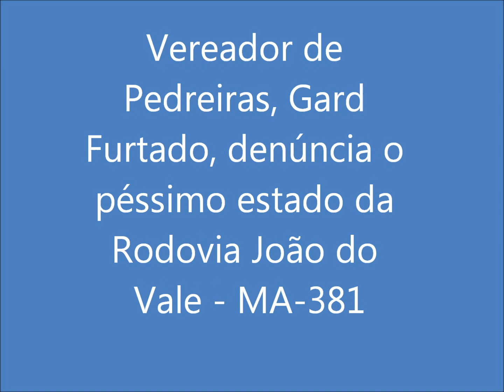Gard Furtado denuncia péssimo estado da estrada entre Pedreiras e Joselândia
Buracos, desmoronamentos e ponte com risco de cair elevam risco de acidentes na estrada entre Pedreiras e Joselândia

Na MA-381, uma sequência de buracos no asfalto e erosões nas margens são ameaças para quem transita diariamente pelo local

Alerta ligado na estrada que liga as cidades de Pedreiras e Joselândia. O trecho da MA-381, batizado de “Rodovia João do Vale”, encontra-se em estado precário. Estragos no asfalto provocados pelas chuvas e a previsão de novos temporais já são motivos de preocupação para quem transita diariamente naquela rodovia. A estrada de responsabilidade do governo do estado tem número elevado de acidentes de trânsito, inclusive, com muitos óbitos. Boa parte desses acidentes é por falta de conservação da pista. As ocorrências mais comuns são erosões, buracos, deslizamento e afundamento de pista, além de uma ponte que ameaçar cair depois de comprometimento da estrutura.

O trecho da rodovia estadual tem mais de 50 km, e além de ligar cidades, cortam várias comunidades rurais pertencentes à Pedreiras, Santo Antônio dos Lopes e Joselândia (Trindade, São Raimundo, Pau D`arco, Alto de Areia, Pacas, Marianópolis, Marimbondo, Cazuza, Serrinha...).

O vereador de Pedreiras, Gard Furtado (PR), que mora no povoado Marianópoles, tem notificado as autoridades responsáveis sobre os perigos para os moradores em decorrência da má conservação da estrada.

“Eu fiz vídeos para mostrar para as autoridades como está a conservação dessa estrada, para que elas possam ver a pista cheia de buracos. Também enviei ofícios para a secretaria de Infraestrutura do Estado, para que tenha conhecimento dessa situação. É lamentável a situação dessa estrada que foi um sonho para toda essa região; a construção dessa estrada foi uma luta de todos os moradores no sentido que ela estivesse pronta e hoje tá nesse total abandono”, lamentou.

O vereador Gard Furtado também registrou imagens da ponte do Igarapé do Marimbondo, localizada na MA-381. Após as fortes chuvas, peças da estrutura da cabeceira da ponte cederam e a ponte ameaça cair. Além de acidentes, a queda da ponte, caso não seja recuperada, pode isolar a região.

“Estamos na ponte do igarapé do Marimbondo, eu gostaria de mostrar para vocês, já fiz denúncia para os deputados, para os órgãos competentes, para secretarias... E a situação da ponte é essa, cada dia que passa, a ponte vai ficando mais deteriorada. Olha o tamanho do buraco, as peças que sustentam a cabeceira se deslocaram. A gente quer que a Sinfra mande um técnico para avaliar essa situação, caso ninguém faça nada, o resultado é que essa ponte desabe. Eu espero que Deus toque no coração do governador e ele mande uma equipe aqui, urgentemente, para ver a situação, verificar para que nós, não venhamos ficar isolados da cidade de Pedreiras. Aqui tem várias comunidades que têm plantações de bananas, pessoas que precisam se deslocar até Pedreiras e usam essa estrada”, explicou o vereador.

O deputado estadual Glaubert Cutrim (PDT), ouviu os clamores do vereador Gard Furtado; no dia 13 de fevereiro do corrente, protocolou, na Assembleia Legislativa, indicação solicitando ao Governo do Estado providências para que seja feita a recuperação da Ponte do Marimbondo e também solicitou que a Sinfra realize a recuperação asfáltica dos trechos da rodovia que sofreu danos devido as fortes chuvas.

“Devido o grande tráfego de veículos nessa rodovia e principalmente pelas fortes chuvas, é natural o surgimento de problemas pontuais. O papel dos vereadores, de acompanhar de perto o surgimento dessas demandas é fundamental, e aqui, trabalharemos para levar a solução o mais rápido possível. Tenho certeza absoluta que o Governador Flávio Dino atenderá mais esse pedido nosso, feito para beneficiar a população maranhense.” Destacou Glalbert.

No entanto, passado quase um mês, nada foi feito. O vereador Gard Furtado e os moradores seguem aguardando ansiosos um posicionamento do Governo do Estado, através da Sinfra, para a recuperação da Rodovia João do Vale.